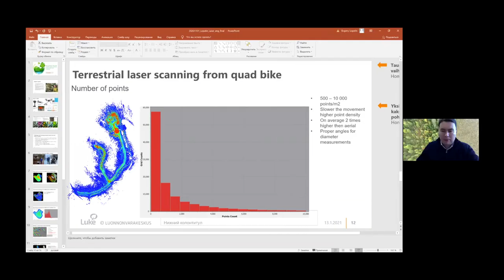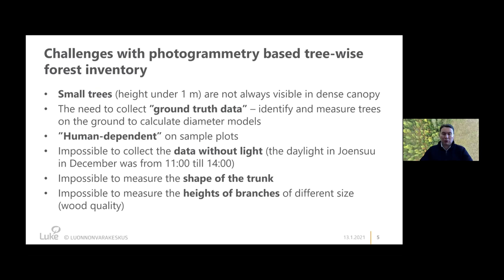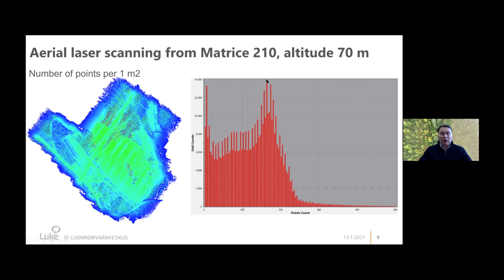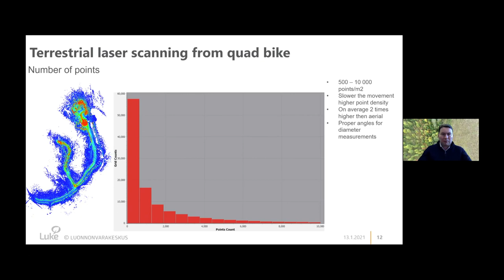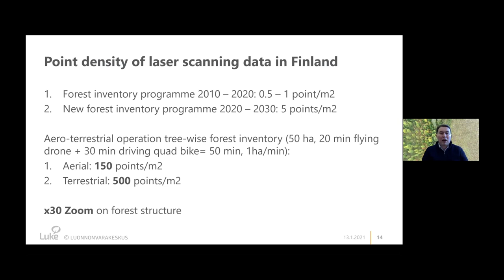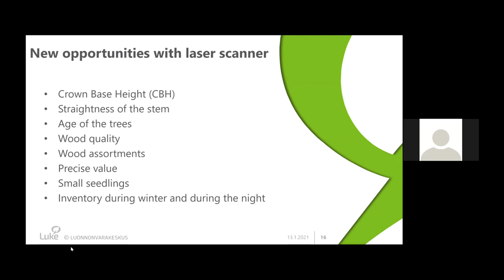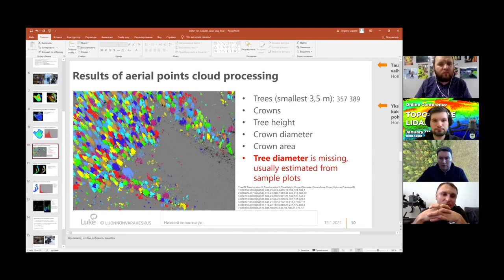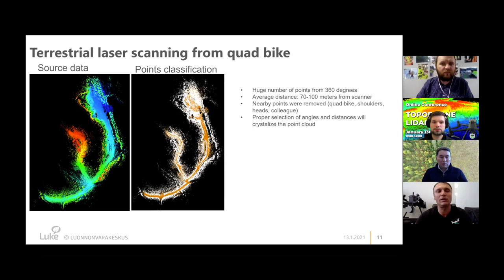Aero-terrestrial LiDAR scanning for forest inventory | Dr. Eugene Lopatin